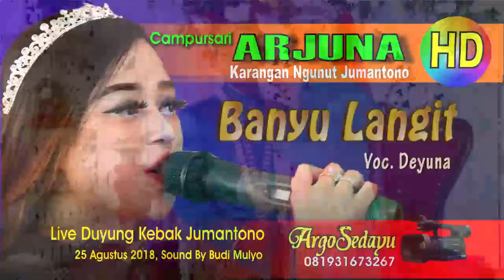DEYUNA Banyu Langit (HD) Campursari ARJUNA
Dokumen Argosedayu Video Shooting HD Quality. Campursari Arjuna Ngunut Jumantono. Rekaman Live dari desa Duyung Kebak Jumantono, 25 Agustus 2018. didukung Sound System Budi Mulyo. Lagu Dangdut Koplo Banyu Langit vocal Deyuna.